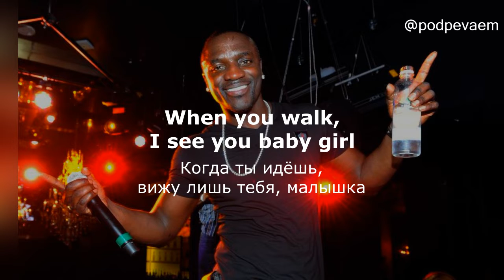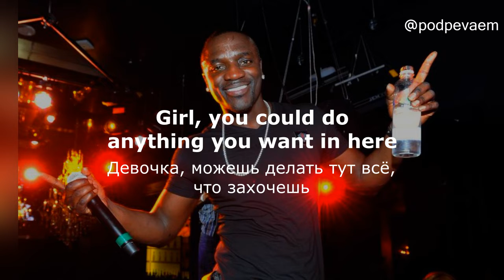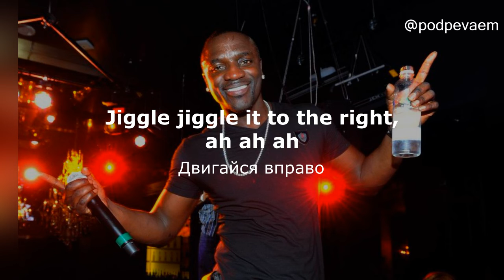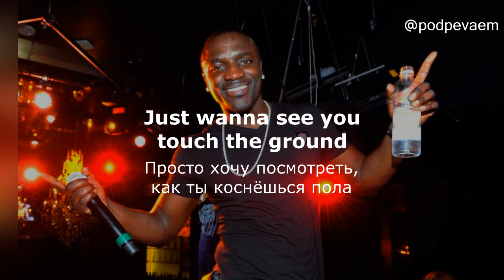Akon - Bananza (Belly Dancer) (lyrics текст и перевод песни)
Hey ladies, drop it down
Эй, леди, наклонись

Просто хочу посмотреть, как ты коснёшься пола

Не стесняйся девочка, будь собой

Двигай телом, как восточная танцовщица

Эй, леди, наклонись

Извини, прошу прощения, девочка

Ты хоть представляешь, что делаешь?

You got me tingiling, come to me mingiling
Ты заставляешь меня волноваться, подойди ко мне, пообщаемся

Steppin off lookin' bootylicious and jingiling
Подходишь самоуверенной походкой, покачивая бёдрами

Когда ты идёшь, вижу лишь тебя, малышка

Поверю всему, что ты скажешь, малышка

Ты нравишься мне, такая миниатюрная и аппетитная, прелесть

Лёгкое прикосновение под песенку

Love to work the kitty like "purrrr"
Хочу, чтобы эта кошечка замурлыкала

She loves to stir it up (purrr)
Она тоже это любит, мррр

Я слышу, как она мурлычет

Она из тех, от кого я завожусь

Заводит тебя, при этом берёт и звонит своему парню

What's the man without the plan B
Но у мужчины всегда есть план Б

We can meet up at the hutter house for the TV
Мы можем встретиться в Хаттер-хауз, посмотреть телевизор

Пока сделай вид, что просто проходишь мимо

While I watch this beautiful thing shake that a*s
А я пока посмотрю, как эта штучка крутит своим задом

Эй, леди, наклонись

Эй, леди, наклонись

Девочка, должен сказать, что ты здесь самая классная

So hot we gon' need some rain in here
Так жарко, немного дождя здесь не помешало бы

Ты та, из-за кого бывшие гангстеры вновь начнут биться

Девочка, можешь делать тут всё, что захочешь

Шути, если хочешь, хмурь бровки

Даже можешь не наклоняться, если хочешь

Лучше посмотрю, как ты трясёшь ею стоя

Как бы ты это ни делала, ты выглядишь потрясающе

Ты заставляешь меня потратиться

То, как изгибается твоё тело, этого стоит

An ass like that girl, you gotta be kickin'
За**ица, как у этой девчонки, должно быть хороша

Завтра мы пойдём в церковь, чтобы раскаяться

А пока танцуй для всех за этим столиком

Slide it ova to Bu cause he wants some too
Подвигайся для Бу, он тоже хочет немного

Поднимемся в VIP-зал

Может тебе повезёт, и ты получишь вознаграждение

Эй, леди, наклонись

Эй, леди, наклонись

Girl shake ya body body with somebody body
Девочка двигай телом рядом с кем-то

Делай что угодно, только не сломай себе что-нибудь

After the party party grab a hottie hottie
После вечеринки захвати красавчика

In the back seat of your Maserati-rati
На заднем сиденье твоего Мазерати

Двигайся влево

Jiggle jiggle it to the right, ah ah ah
Двигайся вправо

Вперёд, затем назад

Всю ночь напролёт